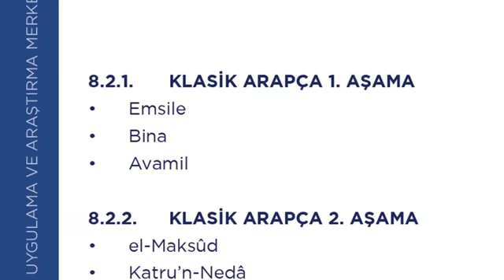Hitit Üniversitesi İlahiyat Fakültesi Tanıtım - 1